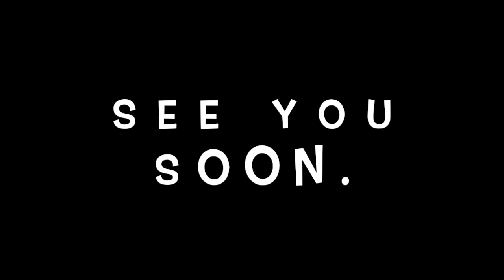Hillpark Secondary School - P7 Transition Message from SLT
This is a short message from our Senior Leadership Team at Hillpark Secondary School for all our primary 7 pupils who are transitioning into S1 from August. This is the first video of many to introduce you to our wonderful staff here at Hillpark. We are looking forward to meeting you all.